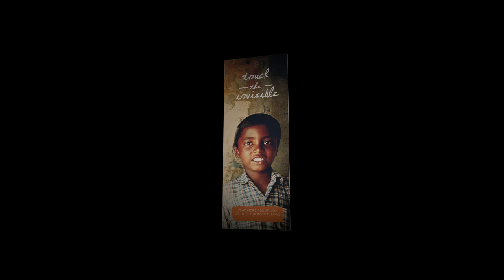Touch The Invisible | World Vision